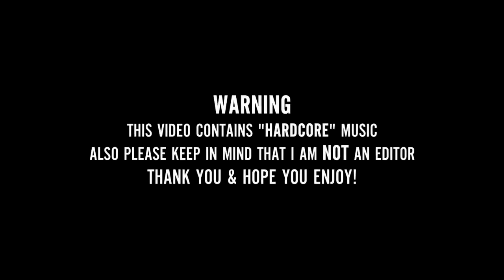First Place Winners! Agony100K [A1] Challenge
Here's the First Place WINNERS of our [A1] Challenge! Leave any thoughts and leave a LIKE for the second part of this Challenge! :)